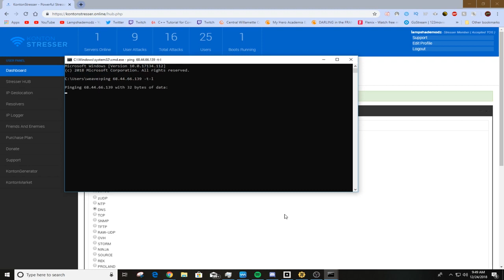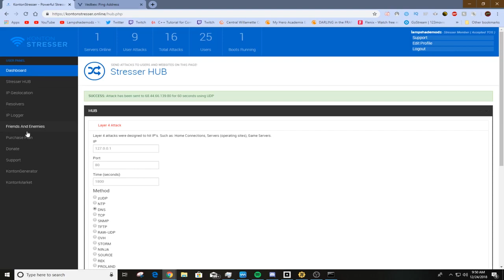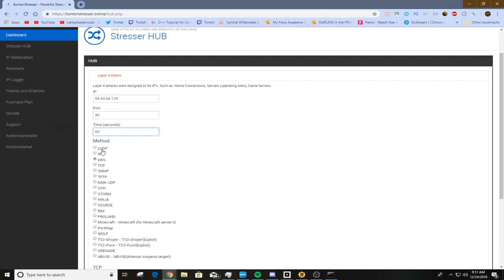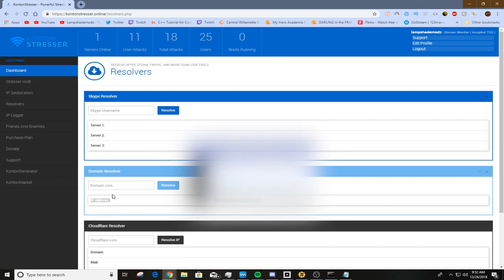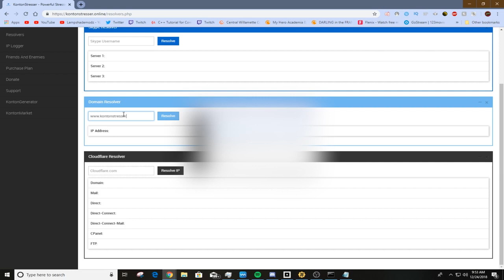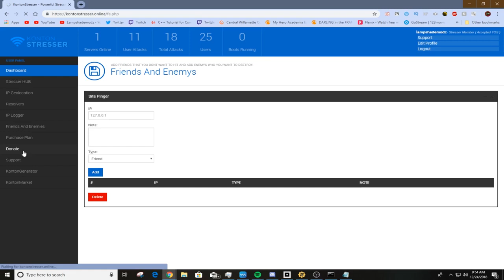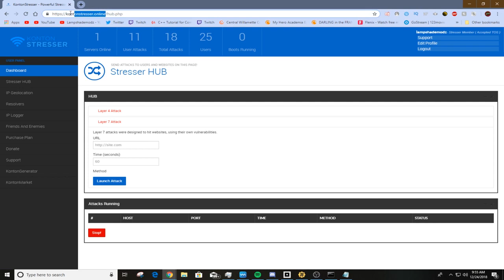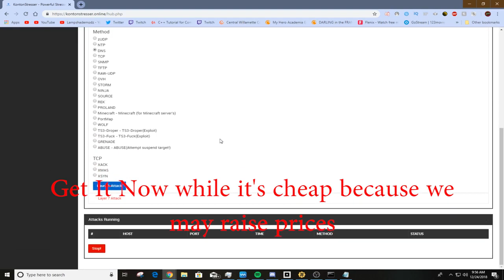DellModzZ | Best WebStresser Market For Stress Testing Networks + Link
▬▬▬▬▬▬▬▬▬▬▬ஜ۩۞۩ஜ▬▬▬▬▬▬▬▬▬▬▬▬▬
▓▓▓▒▒▒░░░ Open This Description ░░░▒▒▒▓▓▓
▬▬▬▬▬▬▬▬▬▬▬ஜ۩۞۩ஜ▬▬▬▬▬▬▬▬▬▬▬▬▬

▬▬▬▬● ★ Whats Happened Recently ★ ●▬▬▬▬
DMT HellMaker V8 is done
HellMaker V9 is on its way of being done
all new tools added and a UI reload was done
more info or add my Skype

▬▬▬▬● ★ Banned psn accounts ★ ●▬▬▬▬

●DellnArielle15
●dell1305

▬▬▬▬● ★ If you have Question's or want Help add me ★ ●▬▬▬▬

●Skype1:【hawes1234】is Main
●Skype2:【ranyourmum.exe】is backup

▬▬▬▬● ★ Info's about the video: ★ ●▬▬▬▬

♪ Song(s): ♪
- Find Your Own Shit Kid

▬▬▬▬● ★ WebSitesl ★ ●▬▬▬▬

▬▬▬▬● ★Downloads ★ ●▬▬▬▬

DL: N/A

▬▬▬▬● ★ Social ★ ●▬▬▬▬

Kik ► hawes1234
PSN ► DellModzZ_
PSN 2 ► C4_BlackKiller

▬▬▬▬● ★ Credits: ★ ●▬▬▬▬